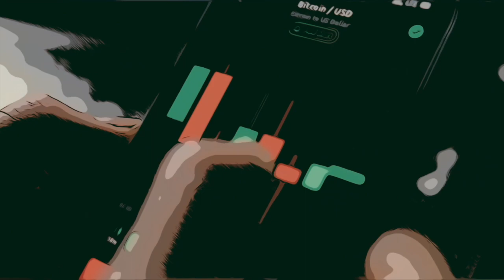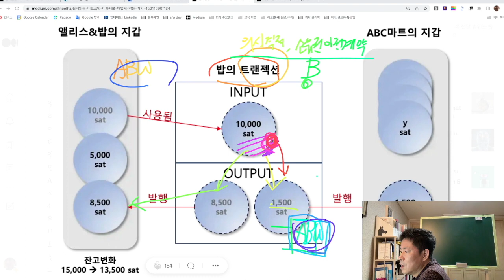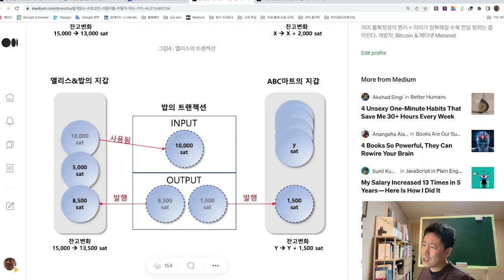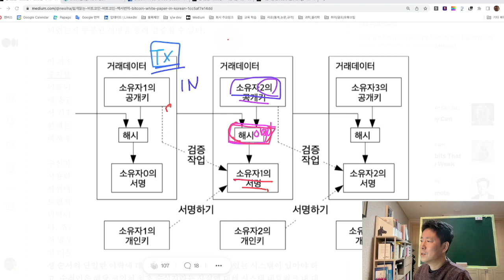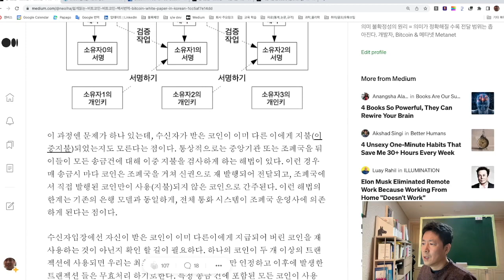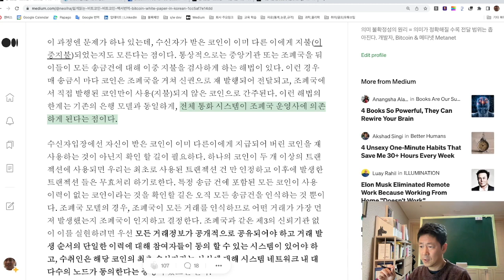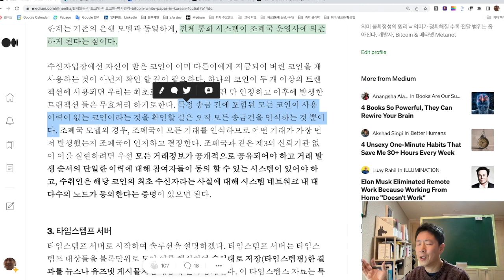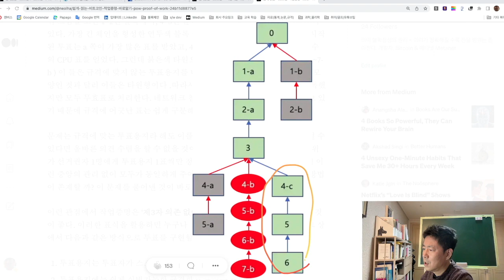분산원장을 이루는 최소단위=트랜젝션에 대해 알아보자 - 닥치고 비트코인백서, 트랜젝션 편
트랜젝션은 거래라고 번역이 되기도 하지만, Database 시스템의 상태 변경의 단위로서 기능하기도 합니다. 변화의 최소단위가 모여 결국 거대한 시스템의 복잡한 상태값이 도출되는 것이지요. 이번 영상에서는 비트코인 분산 원장을 이루는 원자에 해당하는 트랜젝션에 대해 공부해봅니다.